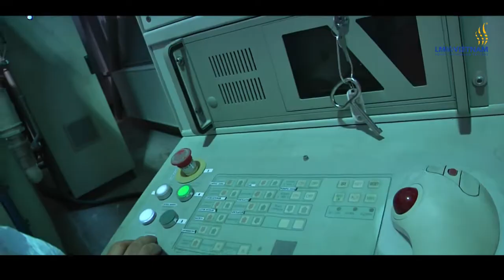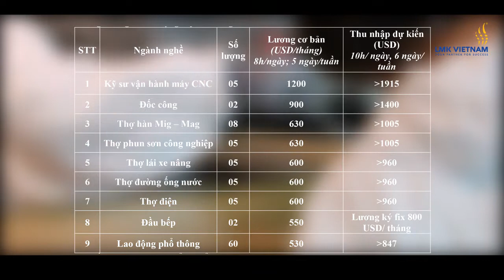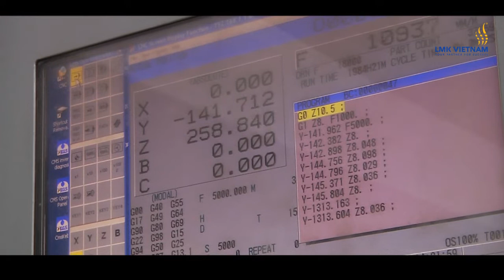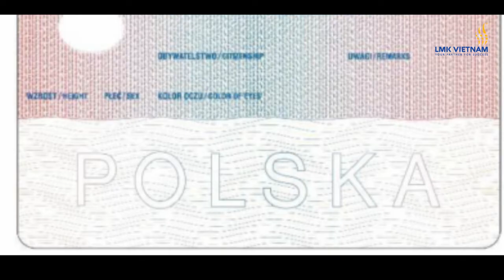TUYỂN LAO ĐỘNG PHỔ THÔNG VÀ NHIỀU VỊ TRÍ KHÁC ĐI LÀM TẠI ROMANIA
Công ty cổ phần LMK Việt Nam CÔNG TY CỔ PHẦN LMK VIỆT NAM

Địa chỉ: Tầng 3, tòa nhà Mỹ Đình Plaza, 138 Trần Bình, phường Mỹ Đình 2, Nam Từ Liêm, Hà Nội